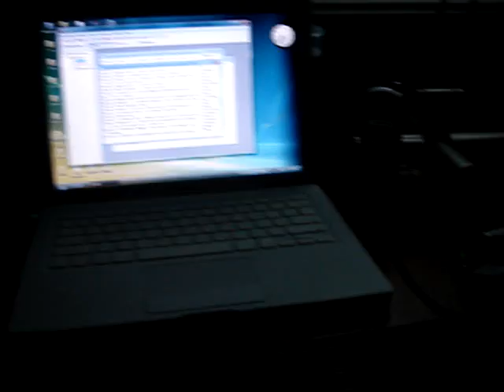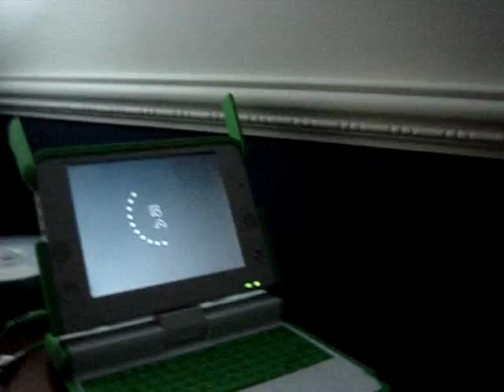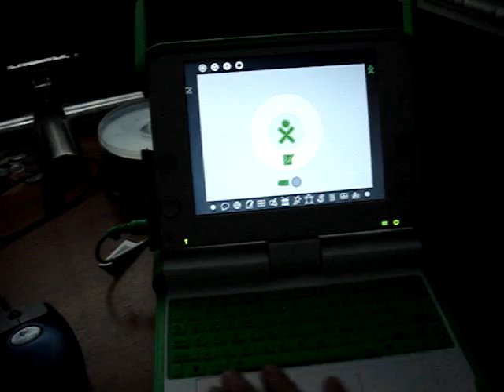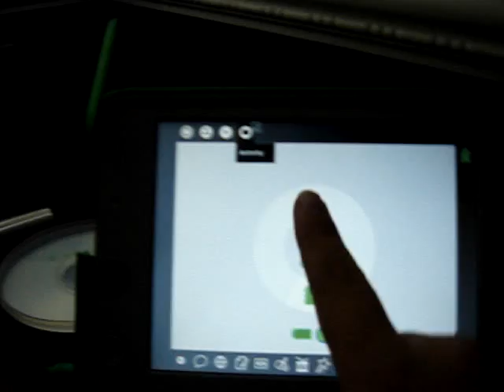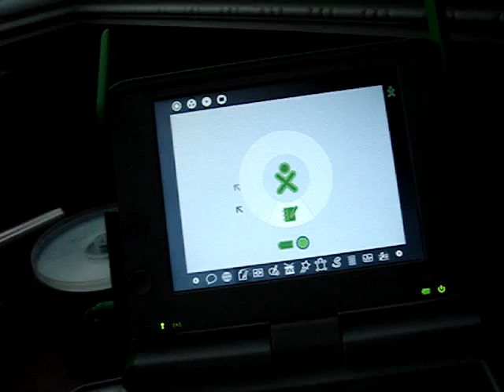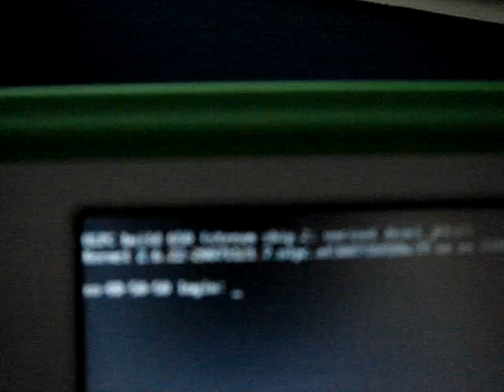OLPC XO Laptop Touchpad Problem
UPDATE: I sent the XO with the problem back to the company and they replaced it with a new one.  So not really any DIY fix available.

My G1G1 (or rather G2G2) XO has a malfunctioning touchpad.  It has never worked properly like the other one.  Not shown in video: I have tried the entire process without the power supply connected, no change in performance.  Please comment if you are experiencing similar difficulties or know of a solution.